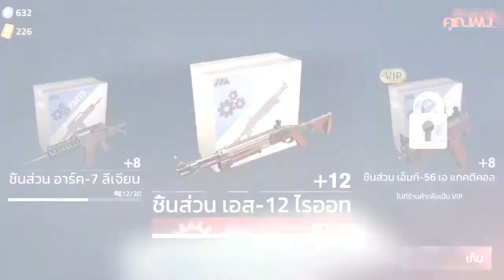INTO THE DEAD 2 SURVIVOR EVENT MILGRAM (dead on map 10 T_T)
น่าเสียดายครับ ผมไม่รอดในด่านที่ 10